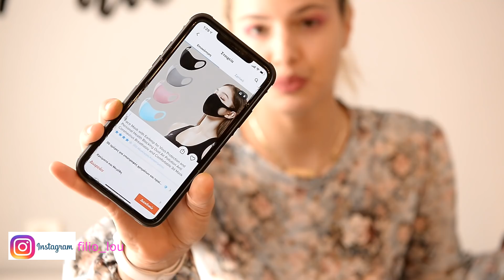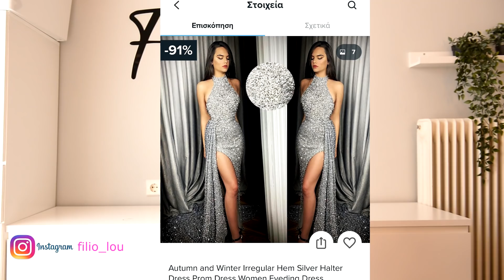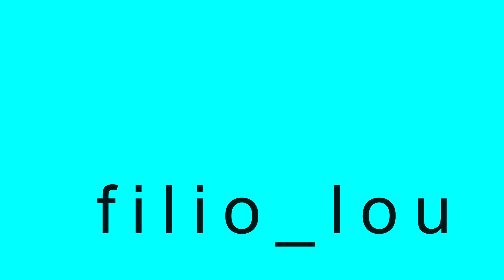Δοκιμάζω Prom Dresses από το WISH | Filio Lou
Σε αυτό το βίντεο δοκιμάζω prom dresses από το wish. Είπα να κάνω κάτι διαφορετικό το οποίο θεωρώ ότι θα σας αρέσει. Σε αυτό λοιπόν το βίντεο μπορείτε να δείτε φορέματα για χορό που αγόρασα από το Wish. Αν σας άρεσε αυτό το βίντεο με Wish προϊόντα και θέλετε να ξανακάνω παρόμοιο αφήστε μου τα σχόλιά σας.